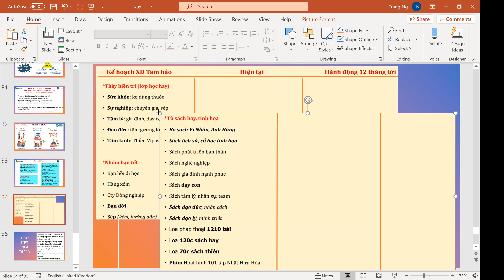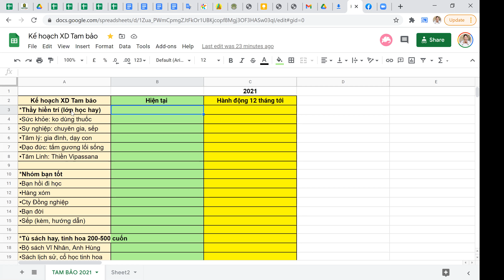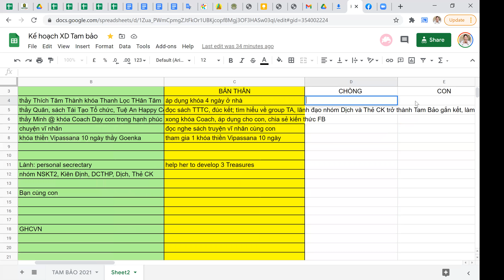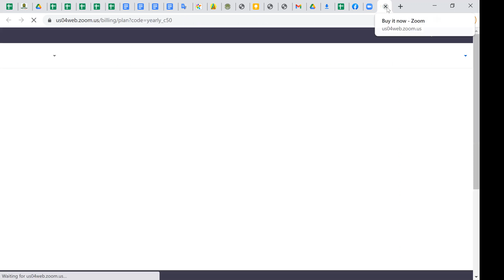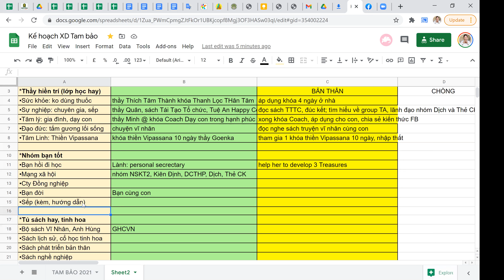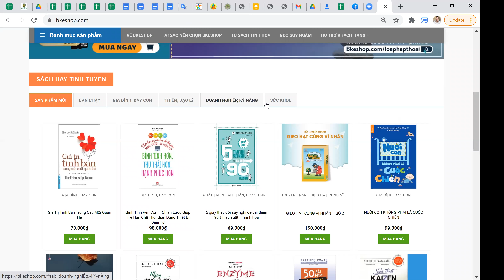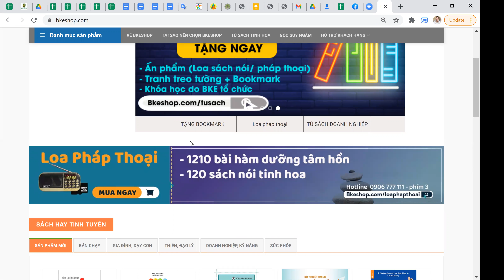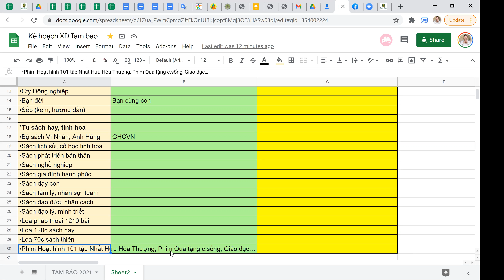Kiên Định - Xây dựng Tam Bảo trong 12 tháng tới